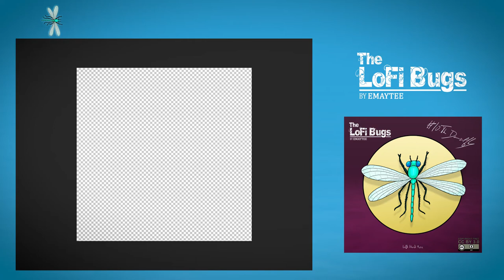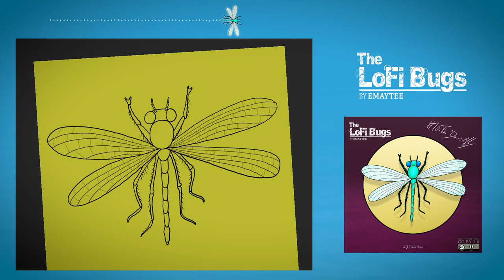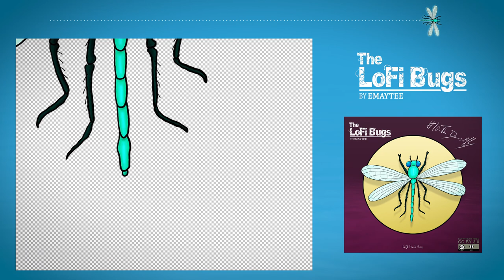Emaytee - The Damselfly (from "The LoFi Bugs") [No Copyright]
It means you can use it freely in your creations as long as you credit it properly (for instance : " Music : Emaytee - The Damselfly

All the useful links to follow me and find more music

Composition, production, mix, mastering, artworks and videos by Mathieu Tingaud (Emaytee)

Emaytee - The Damselfly - The LoFi Bugs - Left Hand Music 2021